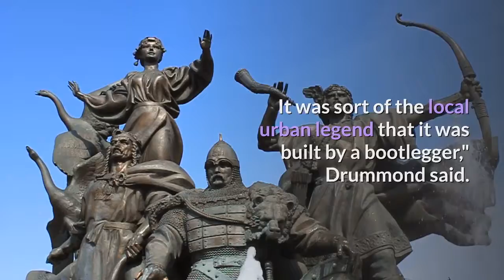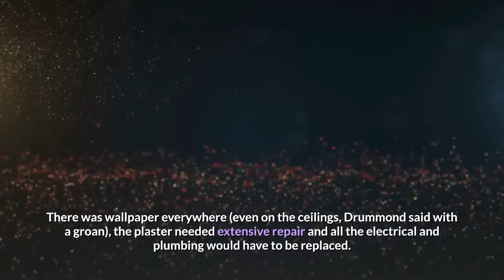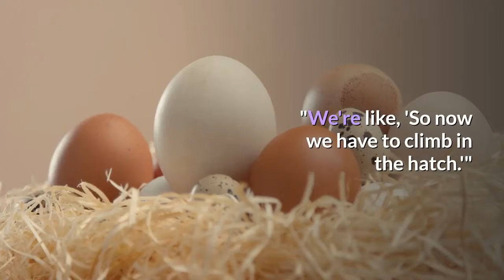How a New York couple uncovered a bootlegger's 100 year old stash hidden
AMES, N. Y. – When Nick Drummond and Patrick Bakker heard the tall tales about the former owner of the house they were buying, they brushed it off as hearsay. They were in the process of purchasing a 1915 American Foursquare just on the edge of the village of Ames, New York, and a few people had mentioned the home was rumored to have once belonged to a bootlegger in the 1920s."It was sort of the local urban legend that it was built by a bootlegger," Drummond said. "We went with it, but we also knew that this was totally made up."And the story still seemed fictional, at least until October when Drummond ripped off the rotting, wooden skirting on the home's mudroom and something tumbled out at his feet. He thought it was insulation at first. But what he had accidentally discovered was a package – the brown paper had ripped when he pulled it out of the wall, and inside were six glass bottles wrapped individually with straw. They were full of whisky."All this is happening in a few seconds, of course, and I'm just like, 'What, what is going on?'" Drummond said. His confusion, he said, vanished as soon as he realized what the bottles held inside."It hit me, after kind of looking at all of that – like, oh my god. This is a stash!"Drummond, 30, and Bakker, 29, closed on their 2,000-square-foot home in September 2019. They had left behind their fast-paced, city lives in Baltimore and were eager for something different. The house, they knew, needed extensive work if it was going to be restored. There was wallpaper everywhere (even on the ceilings, Drummond said with a groan), the plaster needed extensive repair and all the electrical and plumbing would have to be replaced. Among many other changes, the couple planned to renovate the kitchen and add a powder room to the existing mudroom. The mudroom, which is basically an enclosed porch addition that Drummond estimates was built in the 1920s, provides entry into the kitchen from the back of the house. When Drummond ripped off that wooden skirting and made the initial discovery, the pair couldn't help but wonder if there was more to find in the mudroom."There's this hatch in the floor, this wood hatch. We knew about it, it's not like it's particularly well hidden," Drummond said. "We're like, 'So now we have to climb in the hatch.'"Wedged into the dirty, tight space between the bare ground and the floor overhead, Drummond looked up to where he expected to see floor joists. Instead, he saw boards screwed into the joists, creating a hidden storage space beneath the mudroom floor."We were able to pry off the end board that they put on," he said, "and we found more."After a lot of research online and a trip to the county clerk's office to look at old deeds, Drummond learned a lot about the home's former owner, Count Adolph Humphner.